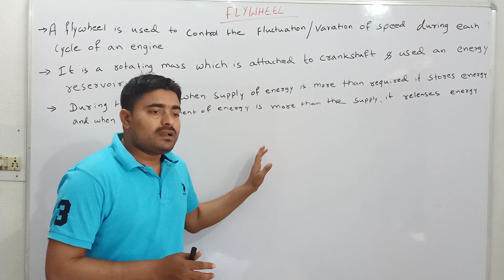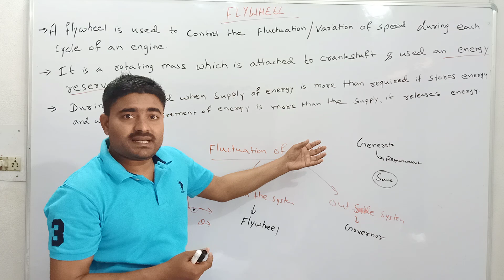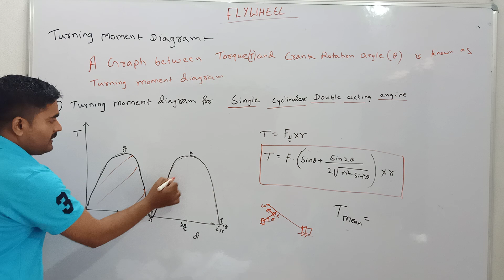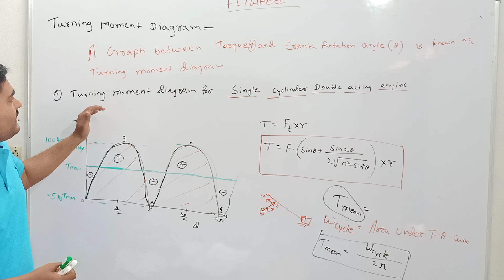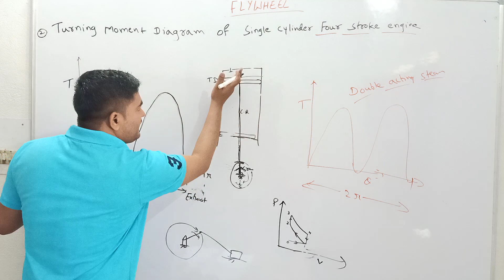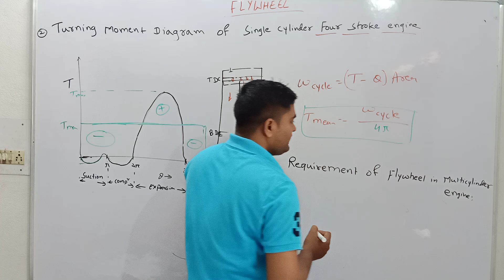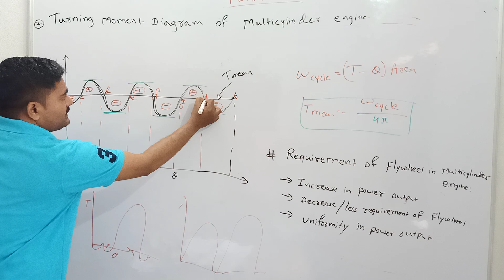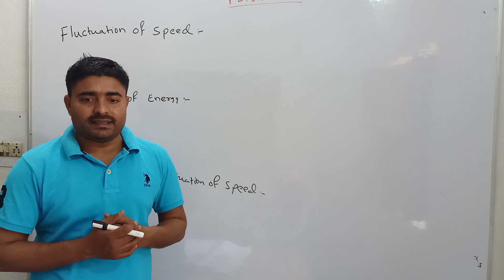Flywheel, lecture 1 Turning moment diagram of single cylinder double acting steam engine,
Single cylinder 4 stoke and multicylinder engine